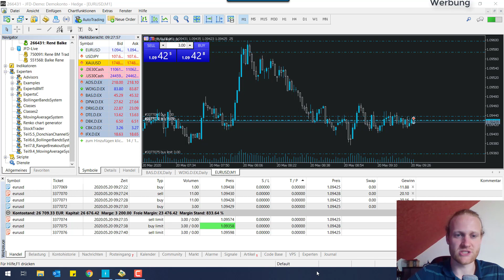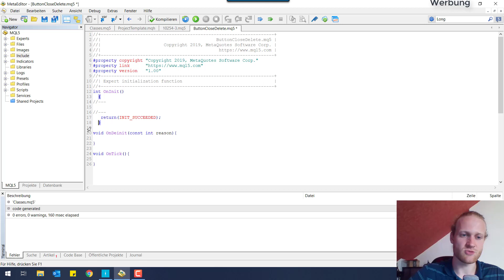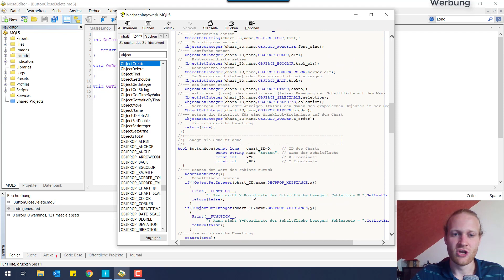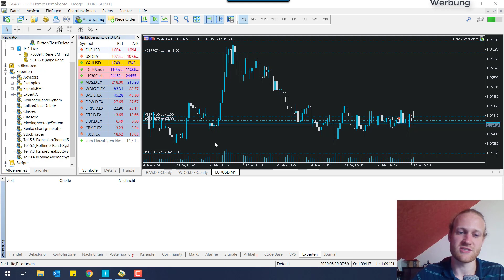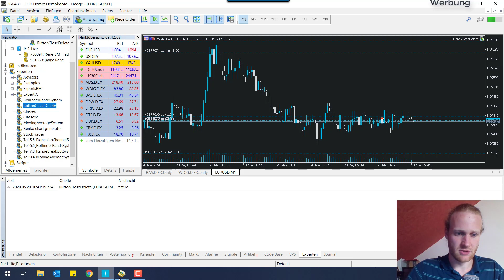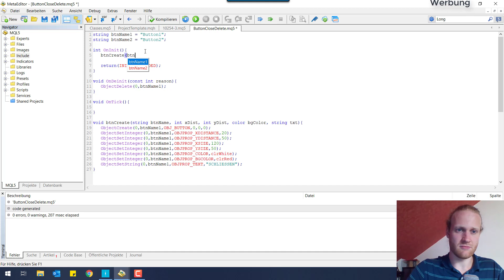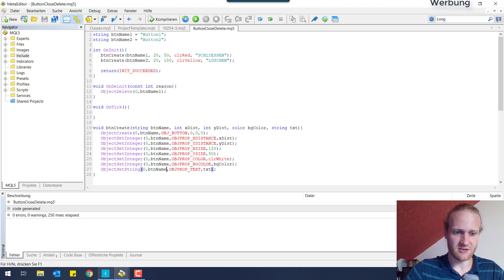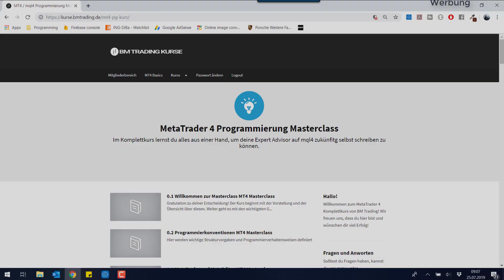MT5 Buttons zum Positionen schließen und Orders löschen Teil 1 (Button erzeugen)